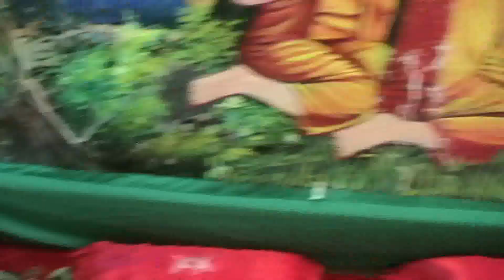KHMER NEW YEAR 2014 IN HOLLAND MI USA #25